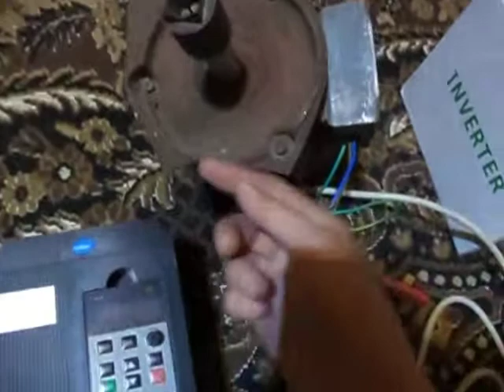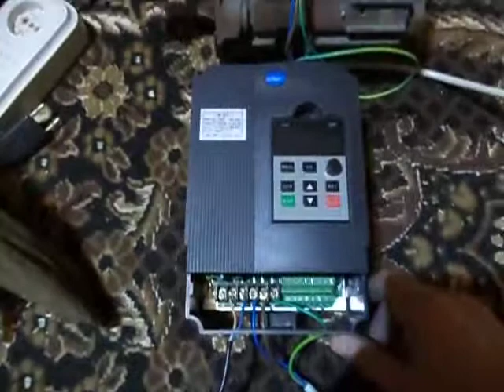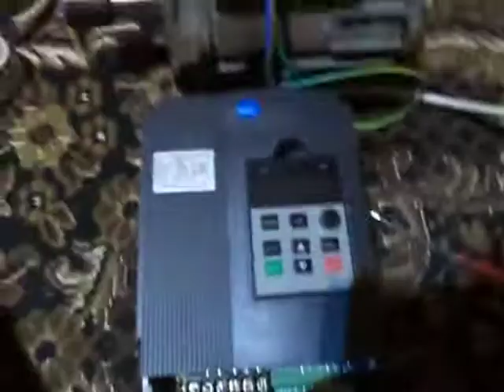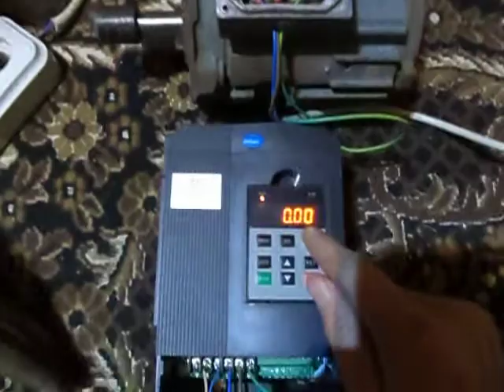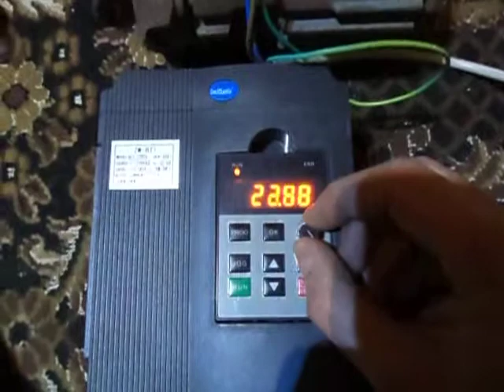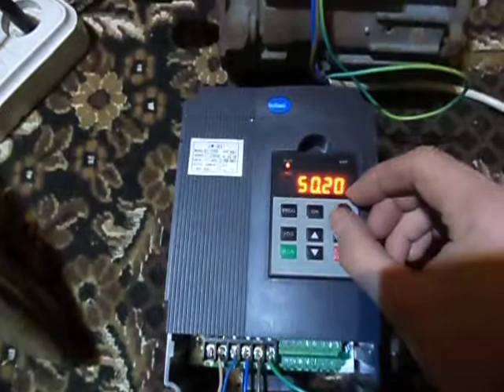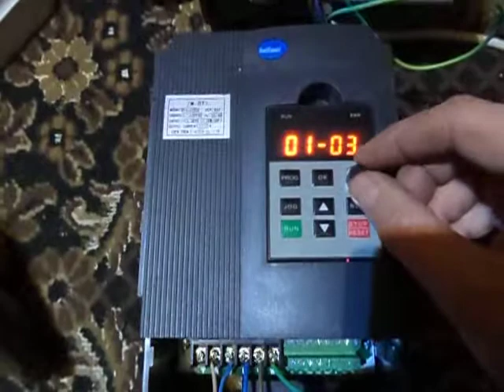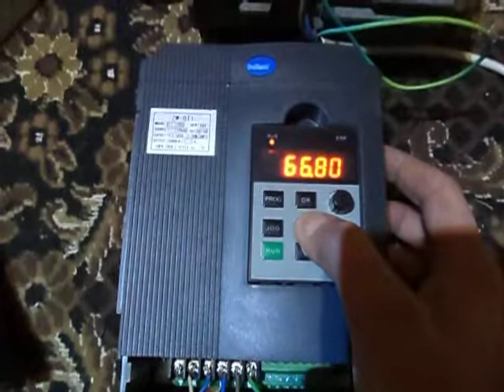ИНВЕРТОР VFD ZW-BT1 . Запуск двигателя .Часть №1.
Запускаю двигатель частотником из китая VFD ZW-BT1.
Первый пробный пуск .
Разбираемся в настройках и минимальных возможностях .